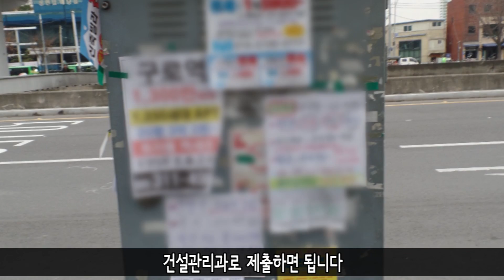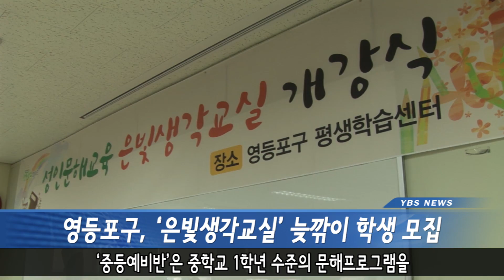[영등포구] 2017년 1월 둘째 주 주간 뉴스